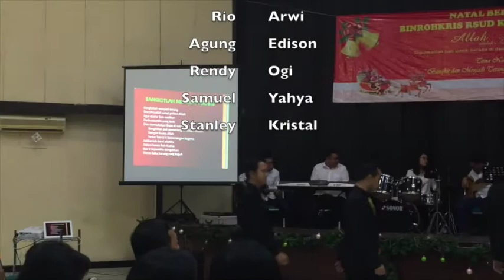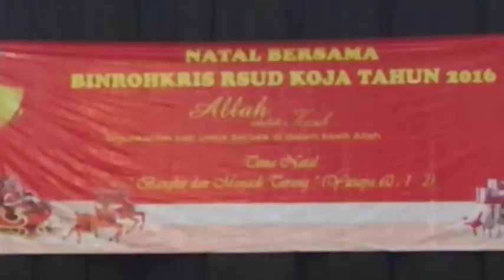Christmas Celebration 2016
IPD 15  Natal Koja 2016 : Bangkitlah menjadi TERANG